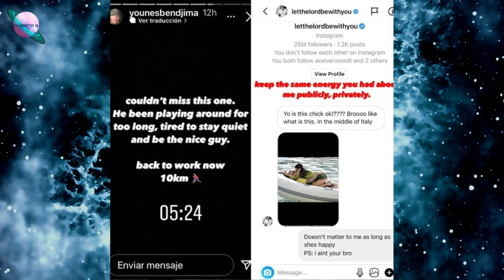LAS KARDASHIAN CAPITULO UNO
Como os dije, aquí os traigo el resumen del primer capítulo que ya se ha estrenado. Espero que te guste.
Abrazo virtual.